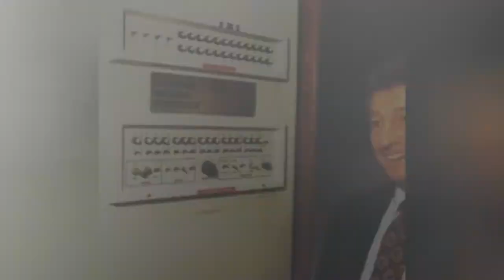List Of Famous Computer Scientists 🧡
List of famous computer scientists, with photos, bios, and other information when available. Who are the top computer scientists in the world? This includes the most prominent computer scientists, living and dead, both in America and abroad. This list of notable computer scientists is ordered by their level of prominence, and can be sorted for various bits of information, such as where these historic computer scientists were born and what their nationality is. The people on this list are from different countries, but what they all have in common is that they're all renowned computer scientists.Examples include Larry Page and Sergey Brin. From reputable, prominent, and well known computer scientists to the lesser known computer scientists of today, these are some of the best professionals in the computer scientist field. If you want to answer the questions, "Who are the most famous computer scientists ever?" and "What are the names of famous computer scientists?" then you're in the right place. more
0:00 - Intro
0:00:08 - Max Levchin
0:00:15 - Edsger W. Dijkstra
0:00:23 - Judea Pearl
0:00:30 - Rosalind Picard
0:00:37 - Barry Boehm
0:00:44 - Leslie Lamport
0:00:51 - Robert Tappan Morris
0:00:58 - Kai-Fu Lee
0:01:05 - Jon Postel
0:01:12 - David A. Wagner
0:01:20 - Andrew Ng
0:01:27 - Ken Jennings
0:01:47 - Juris Hartmanis
0:01:54 - Allen Newell
0:02:01 - Danielle Bunten Berry
0:02:08 - Sean Egan
0:02:15 - Vint Cerf
0:02:22 - Rasmus Lerdorf
0:02:29 - Chia-Tung Lee
0:02:36 - Eric Paulos
0:02:43 - Robert Tarjan
0:02:50 - Guy Steele
0:02:57 - Ivan Sutherland
0:03:04 - Marvin Minsky
0:03:11 - Carl Sassenrath
0:03:18 - Carver Mead
0:03:25 - Anu Garg
0:03:32 - Daniel M. Lewin
0:03:40 - Ian Sommerville
0:03:47 - Julian Lombardi
0:03:54 - Michael Stonebraker
0:04:01 - David Chaum
0:04:08 - Stephen Wolfram
0:04:15 - Robert Metcalfe
0:04:22 - Claude Shannon
0:04:29 - Bruce Bastian
0:04:36 - Philippe Kahn
0:04:43 - Leonard Kleinrock
0:04:50 - Eric Allman
0:04:57 - Marshall Kirk McKusick
0:05:04 - Guido van Rossum
0:05:11 - Jim Gray
0:05:20 - Margaret Hamilton
0:05:30 - Larry Wall
0:05:37 - Brian Kernighan
0:05:44 - Dennis Ritchie
0:05:51 - John Backus
0:05:58 - Niklaus Wirth
0:06:05 - Daniel Kottke
0:06:12 - Danny Hillis
0:06:19 - John McCarthy
0:06:26 - Ken Thompson
0:06:33 - George Boole
0:06:40 - Anthony James Barr
0:06:47 - James H. Clark
0:06:55 - Yukihiro Matsumoto
0:07:02 - James Gosling
0:07:09 - Lynn Conway
0:07:16 - Bill Joy
0:07:23 - Konrad Zuse
0:07:30 - Donald Knuth